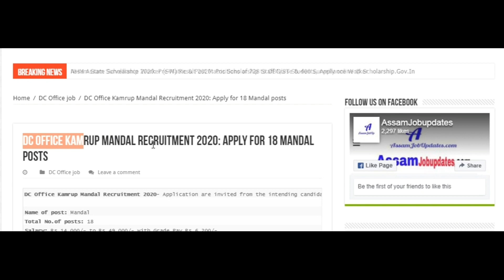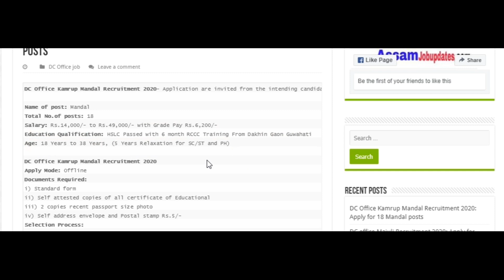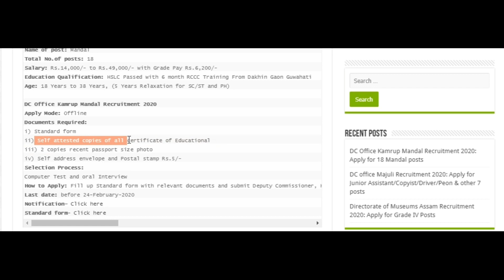Assam Mandal job 2020 || DC office Kamrup Amingaon mondol job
DC Office Kamrup Mandal Recruitment 2020